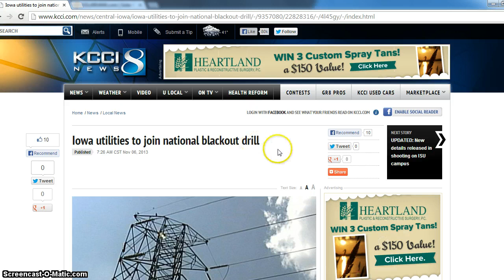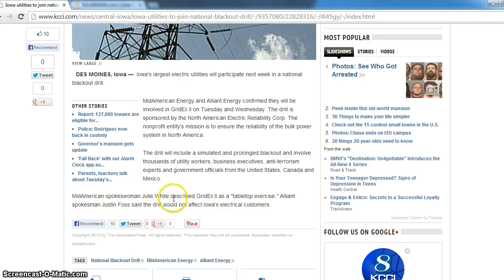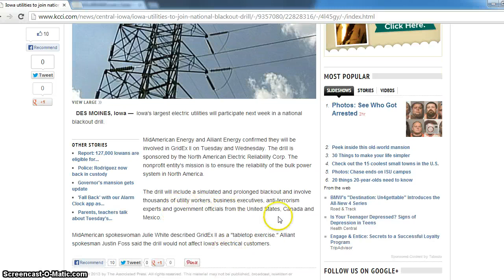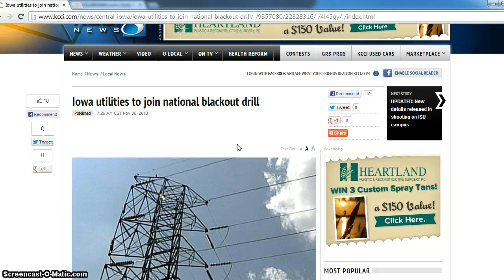USA Blackout Alert!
Is the grid going down?